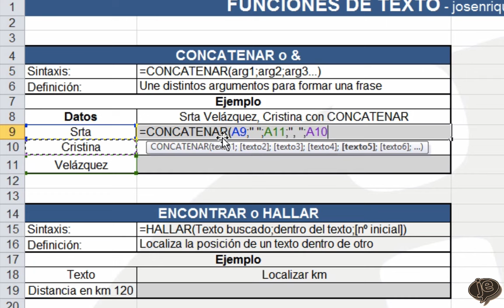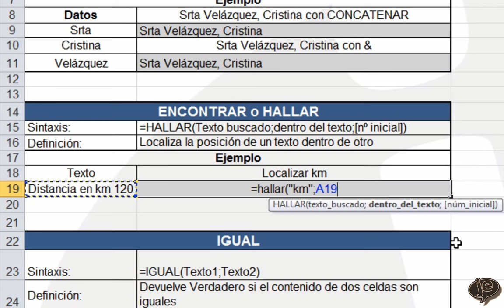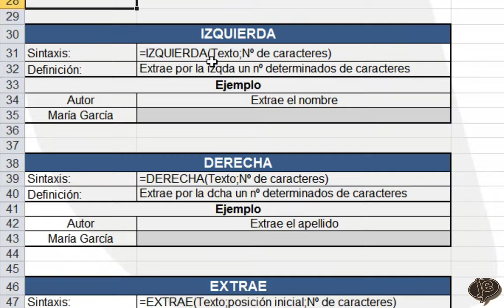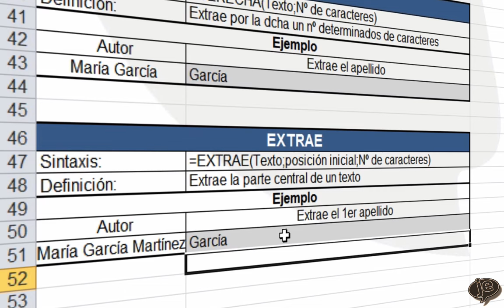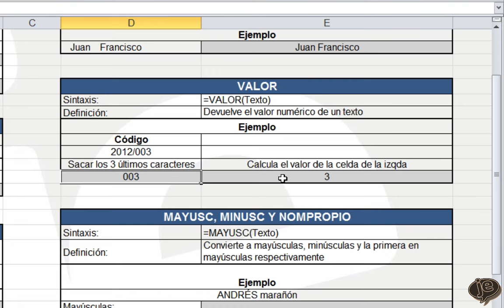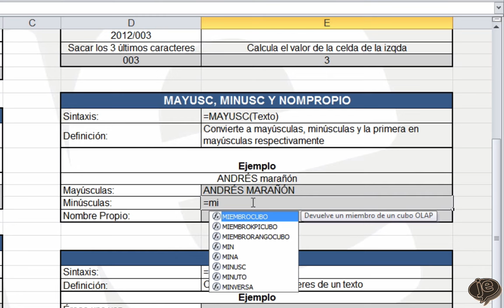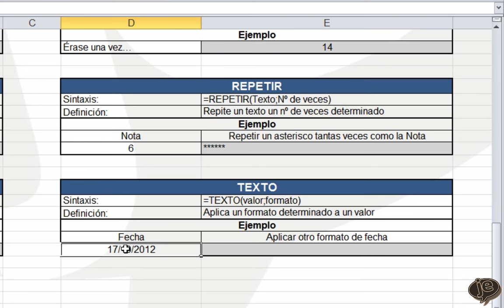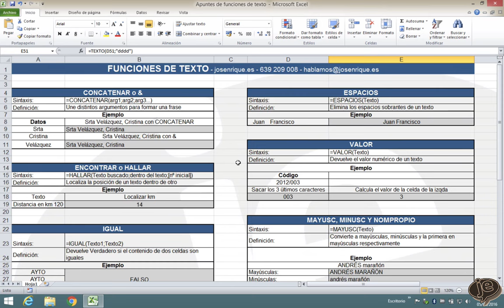Apuntes de Funciones de Texto EXCEL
Tutorial para repasar las funciones de texto en Excel [Ejemplos], tema que puede ser objeto de pregunta en un examen práctico, por ejemplo en auxiliar de estado. Este video forma parte del curso para preparar dicho examen (segunda prueba de informática de Word y Excel para oposiciones al Estado).

Vamos a repasar las siguientes funciones de texto, exlicando todos los argumentos que lleva cada función para que aprendas a implementarla en un documento Excel:
- ¿Uso "concatenar" o "&"?
- Función "encontrar" o "hallar"
- Función "igual"
- Funciones "izquierda", "derecha" y "extrae"
- Función "espacios"
- Funcion "valor"
- Funciones "mayusc", "minusc" y "nompropio"
- Función "largo"
- Función "repetir"
- Función "texto"

Varias de estas funciones ya han salido en exámenes de oposiciones en años pasados, por ello es importante controlarlas sin dudar y así ahorrar tiempo en nuestro examen. Como puedes ver una vez la aprendes con atención no son muy complicadas. Solo queda ponerse a practicar, por ello con mis alumnos suelo trabajar multitud de simulacros para llegar a automatizar y hacerlas "sin pensar".